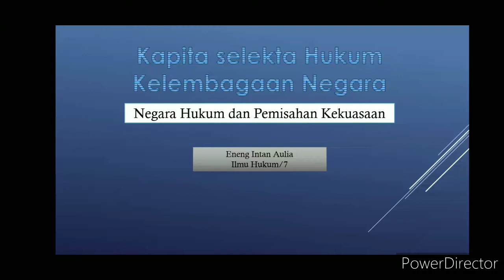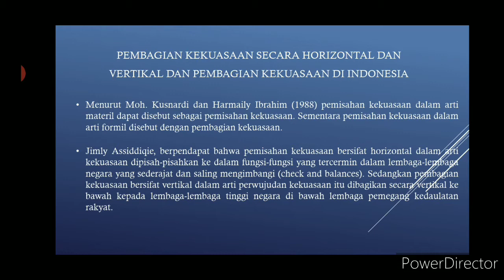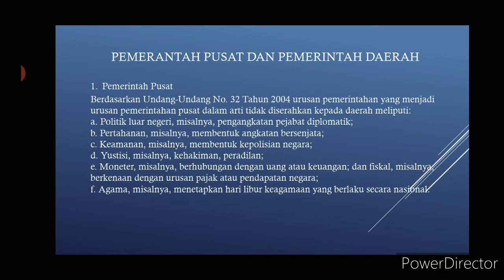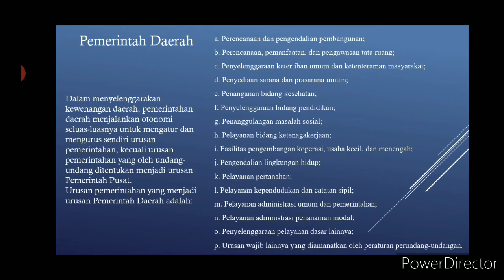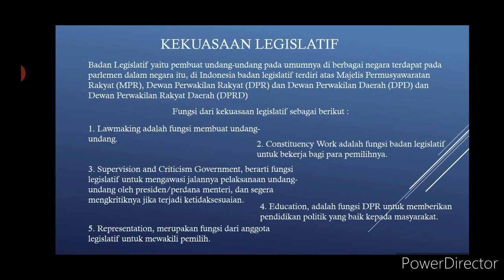Negara Hukum dan Pemisahan Kekuasaan (Part 2)